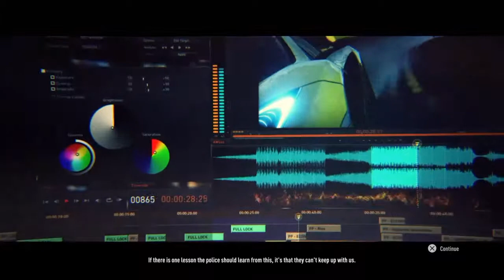The Road To Need for Speed 2015 Need for Speed Rivals Walkthrough Part 3 Without Boundaries